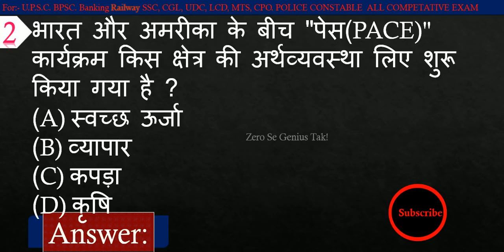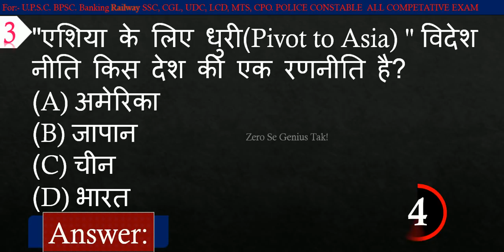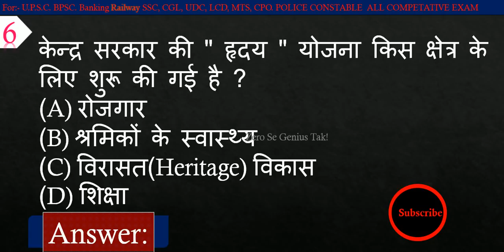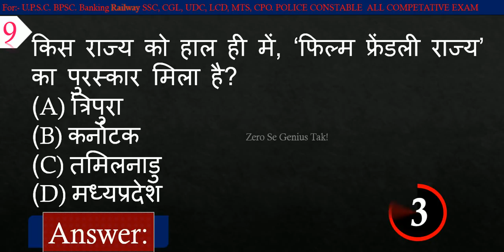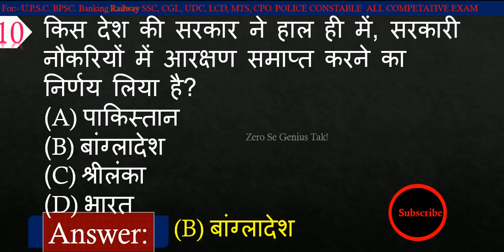Current Affairs | General Awareness Gk 2018 | Railway, Banking, SSC Gd, Rpf